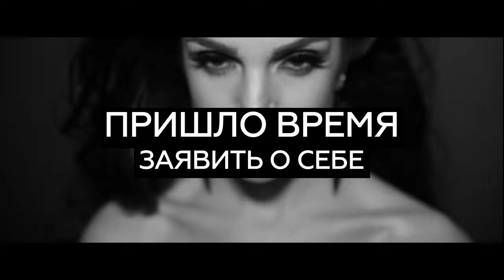Реалити-шоу BEST MODEL с Анной Захур. Кастинг №2.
Это твой шанс стать моделью №1.